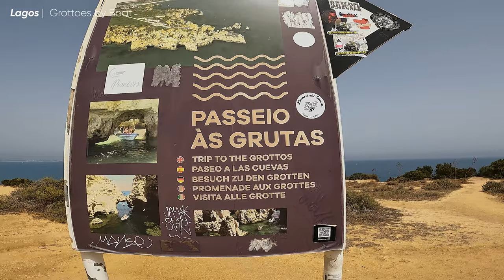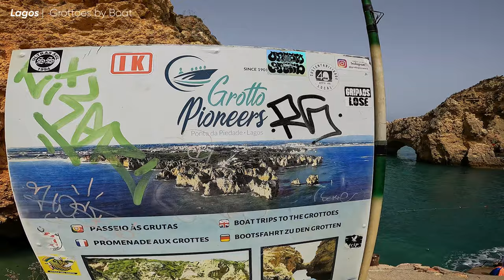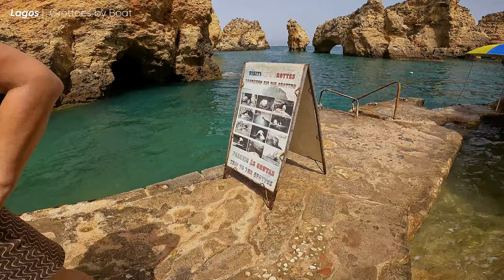✅BOAT TOUR | PORTUGAL GROTTOES AND CAVES LAGOS Ponta da Piedade 4K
Video from: Ponta da Piedade | Lagos | Algarve | Portugal
Video resolution: 4K UHD
Video type: Boat Tour

Ponta da Piedade - Lagos
(English)
Do you know the famous grottoes in Portugal?  Now we went on a boat tour inside. Just watch this 4K video on the most famous tour in town, from the boat.

🔴 About us:
MAR SANTO PRODUCTIONS ✅ is a channel with spontaneous videos for everyone. If you don't like it, it's okay because we're getting better every day... And money is not our focus! 😉

1 Hora de Ondas nas Rochas Som Natural | 1 Hour Waves on the Rocks ASMR Sleeping Natural Sound:

Best Sunset in the World (no Loop) - From Islands to Faro City w/ Joakim Karud´s best songs:

(Portugues)
Conhece as mais bonitas e famosas grutas de Portugal?   Basta ver este vídeo 4K desde o passeio de barco mais completo da zona.